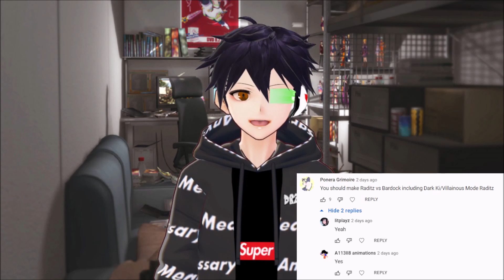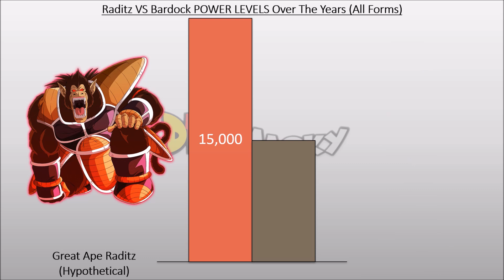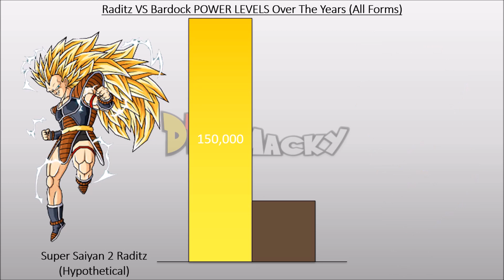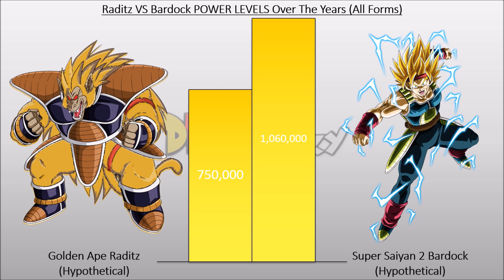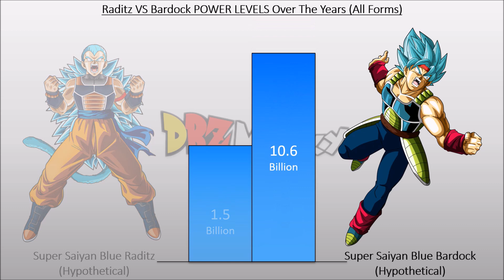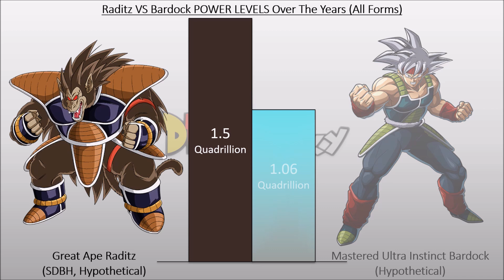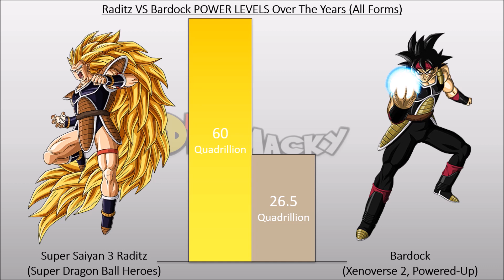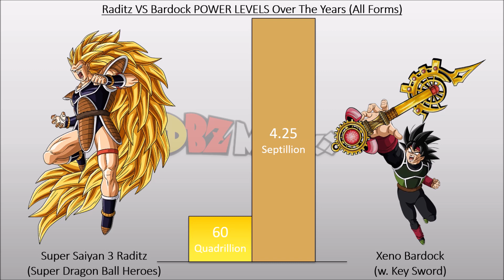Bardock VS Raditz POWER LEVELS All Forms (DBZ/DBGT/DBS/SDBH)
[Bardock VS Raditz POWER LEVELS All Forms DBZ/DBGT/DBS/SDBH] in this video I demonstrate Time Breaker Bardock power level and compare it with Xeno Raditz power level.